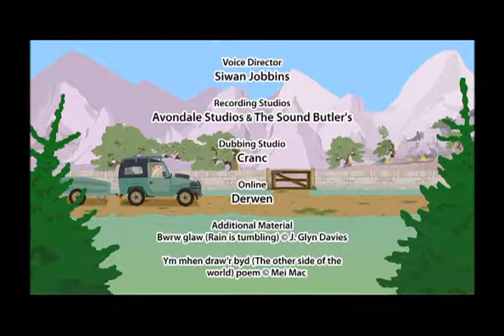Happy Valley 2 - Sickness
A charming and educational pre-school series for children aged two to five years. Happy Valley is set in a beautiful countryside by the sea. Using traditional and contemporary nursery rhymes and songs, each episode tells a story about the children who live in the valley.